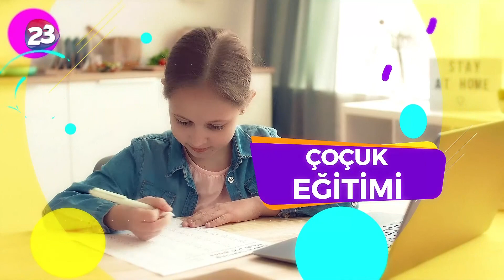MELİSA İLE YAŞAMA DAİR / 337. BÖLÜM - MÜSİAD ELAZIĞ ŞUBESİNİN FAALİYETLERİ VE PROJELERİ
PROGRAM SUNUCULUĞUNU MELİSA COŞKUN'UN YAPTIĞI YAŞAMA DAİR PROGRAMININ BUGÜNKÜ KONUĞU;

TEKİN GÜRKAN / MÜSİAD ELAZIĞ ŞUBE BAŞKANI